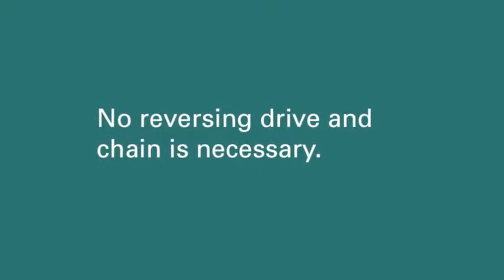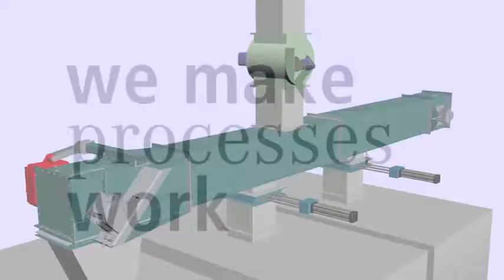Hệ thống băng tải hãng Schenck Process Việt Nam- Đại lý Schenck Process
Tăng Minh Phát là đại lý chuyên cung cấp máy móc thiết bị hãng Schenck process Việt Nam